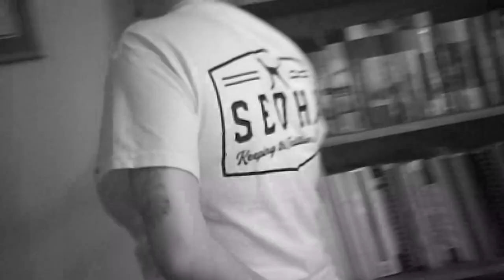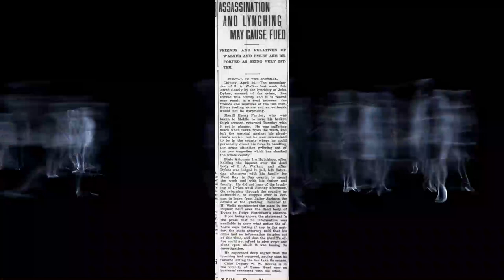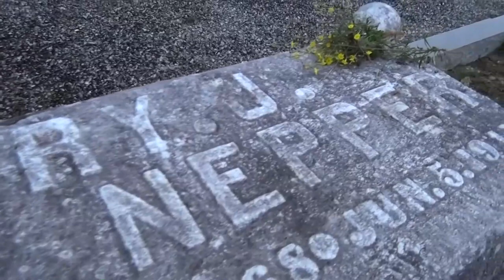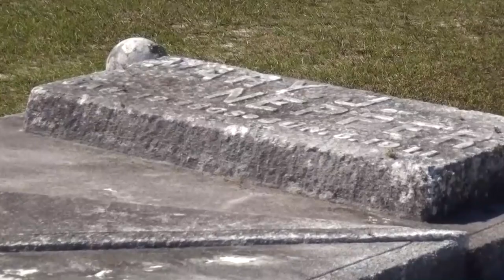Chipley Ghost Hunt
@TwoEggTV presents an exclusive ghost hunt inside the historic old Chipley City Hall in Chipley, Florida. This beautiful old structure is listed on the National Register of Historic Places and is widely said to be haunted!

Is it? Find out in our special Halloween 2021 investigation as we go inside with a team to find out answers and listen to other stories about ghosts, mysteries, and even a woman who came back from the grave!